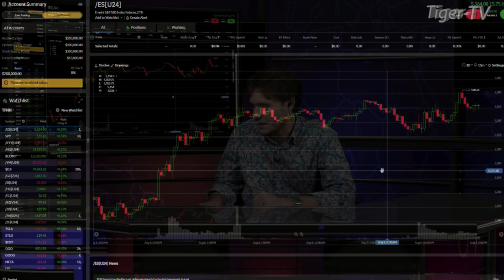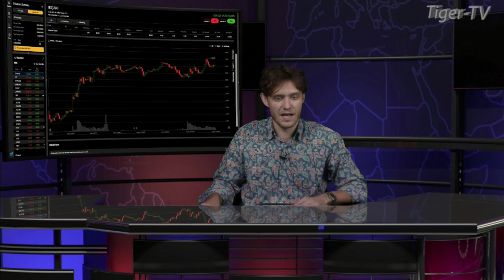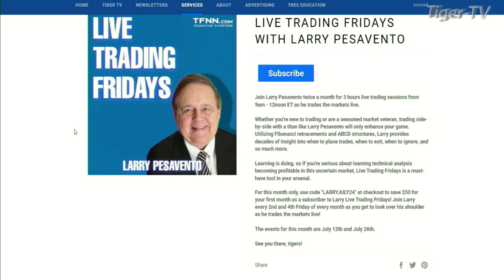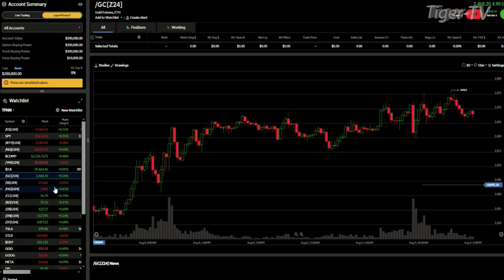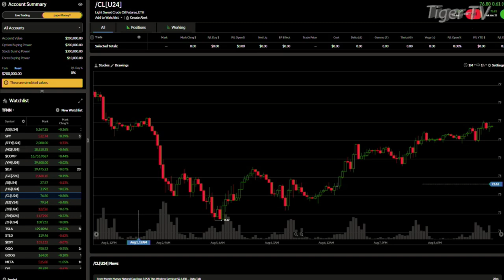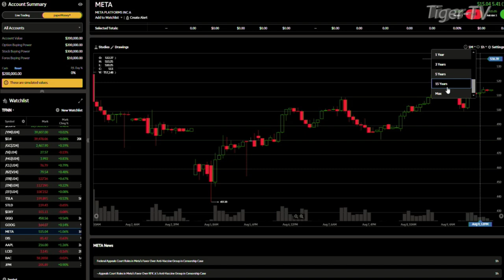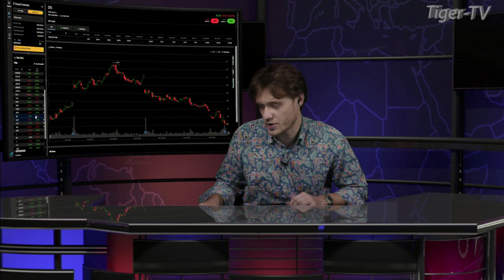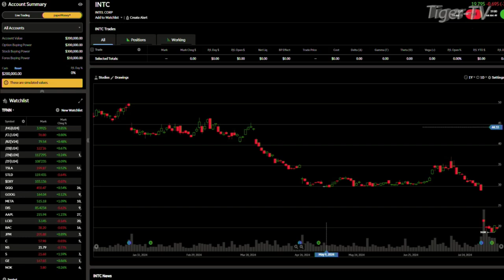August 9th, Daily Stock Market Recap - 2024